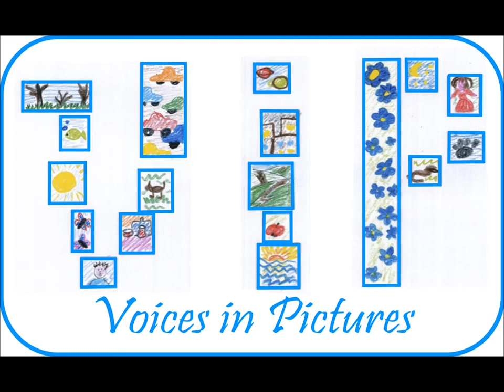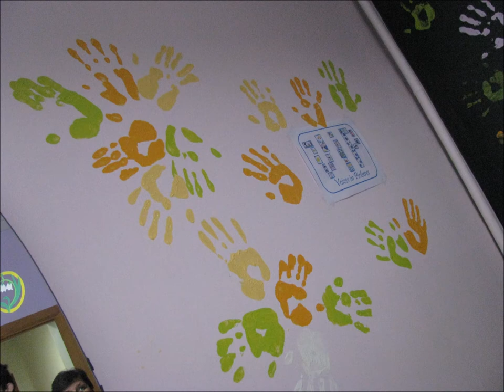Voices in Pictures Latvia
Project Voices In Pictures meeting in Latvia